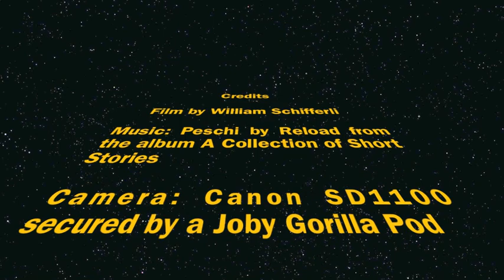Motorcycle Ride in Time Lapse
Time Lapse movie of my afternoon ride on July 9th, 2011. Soundtracked and edited in iMovie. Recorded with a Canon SD1100, attached with a Joby Gorilla Pod, on a V-Star 1300. Music by Reload off the album "A Collection of Short Stories".